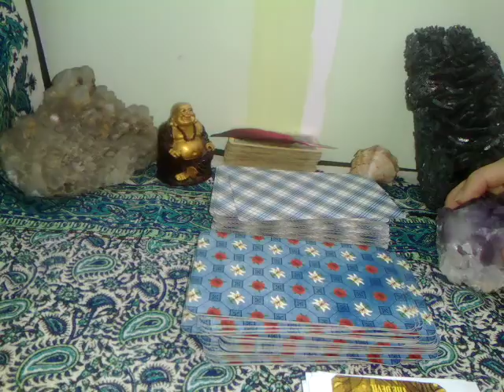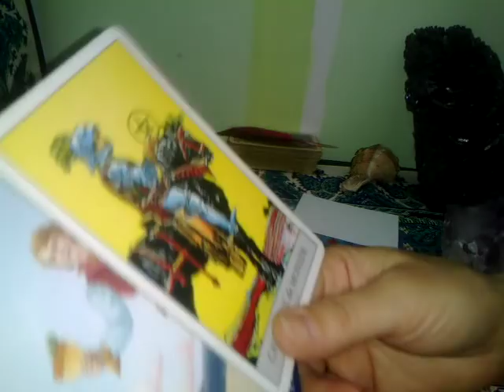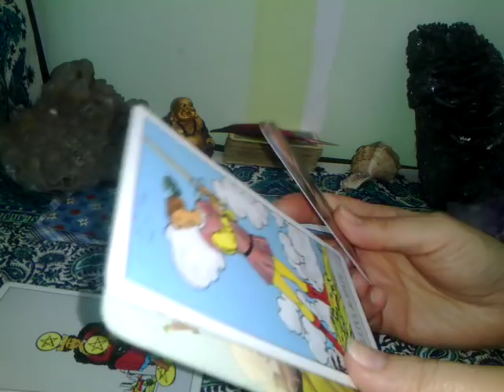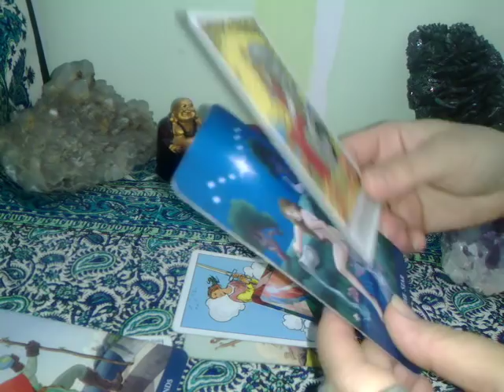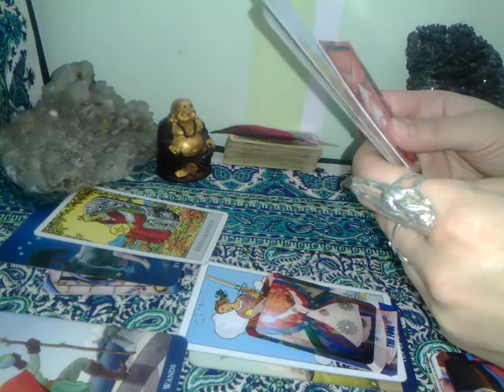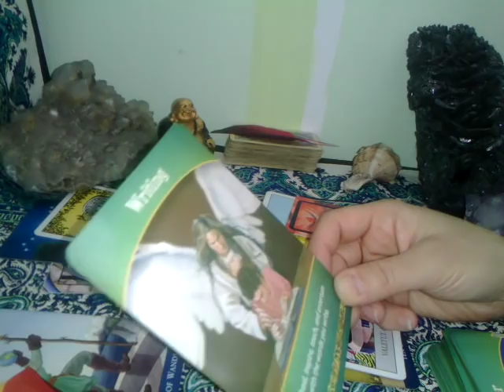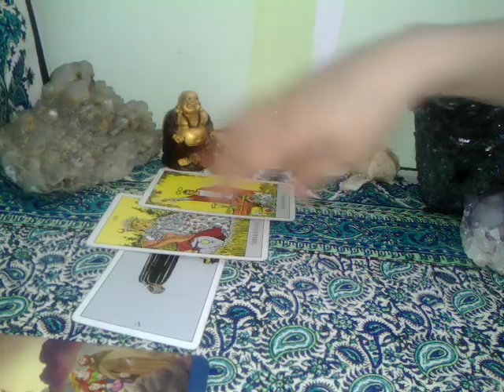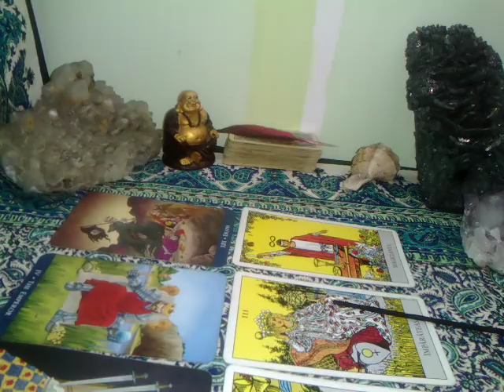FECIOARA - APRILIE 2019